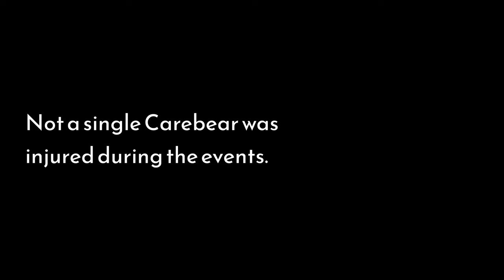a tiny Idris story | Invictus Launch Week 2024 - Star Citizen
If you don't have a buddy - use mine:
STAR-XT2G-96YQ

Bitte Abo, Glocke und Like nicht vergessen!